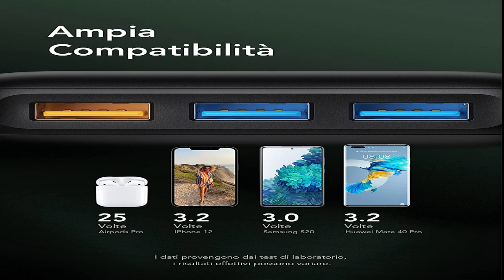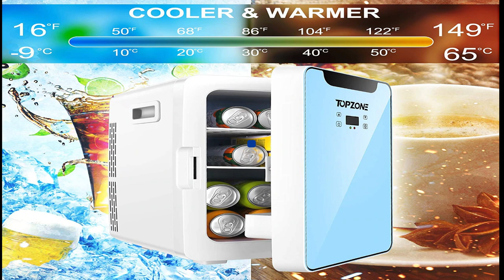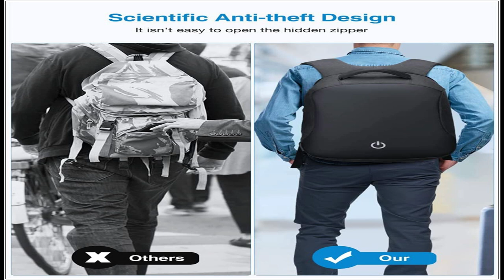5 Prodotti da acquistare NEL 2022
link per tutti i prodotti che potete acquistare ⬇️

TOPZONE Mini frigo 20 litri portatile AC/DC
alimentato termoelettrico Cooler & Warmer con pannello di controllo della temperatura per auto, casa, ufficio e camera da letto

HP - PC Envy 17-ch1001sl Notebook Portatile, Intel Core i7-1195G7, RAM 16 GB, SSD 1 TB, Grafica Intel Iris Xe, Windows 11 Home, Display 17.3" FHD IPS, Lettore Impronte Digitali, HDMI, Argento

Samsung Galaxy A12, Smartphone, Display 6.5" HD+, 4 Fotocamere Posteriori, 128 GB Espandibili, RAM 4 GB, Batteria 5000 mAh, 4G, Dual Sim, Android 10, 205 g, Ricarica Rapida [Versione Italiana], Nero

OPPO Find X3 Lite Smartphone 5G, Qualcomm 765G, Display 6.43'' FHD+AMOLED, 4 Fotocamere 64MP, RAM 8GB+ROM 128GB, 4400mAh, Dual Sim, con cavo dati OPPO Tipo-C, [Versione Italiana], Astral Blue

Charmast Power bank wireless 15W 20000mAh, 22.5W USB A & 20W USB C PD QC 3.0 Caricatore portatile Carica Rapida LED Display Batteria Portatile con 4 uscite & 3 Ingressi per smartphones e Tablet

Power Bank 20000mAh, INIU 22.5W PD3.0 QC4.0 Carica Super Rapida con Display LED Caricatore Portatile, Tri-Uscite Powerbank per iPhone 13 12 iPad Samsung Google Xiaomi Switch ECC.【2022 Versione】

HOMIEE Zaino Antifurto, Laptop Zaino Uomo Impermeabile da 13-15.6 Pollici, Zaino Porta Pc con Porta USB 15.6 Pollici, Zaino Lavoro Uomo, Anti Ladro

HP - PC Pavilion 15-eh1000sl Notebok, AMD Ryzen 5 5500U, RAM 8 GB, SSD 512 GB, Grafica AMD Radeon, Windows 10 Home, Schermo 15.6” FHD, Audio Bang & Olufsen, Lettore Impronte Digitali, USB-C, Argento